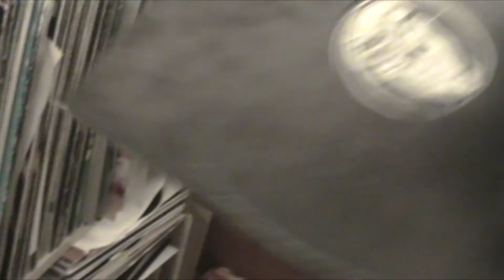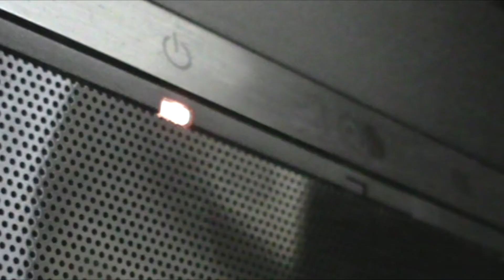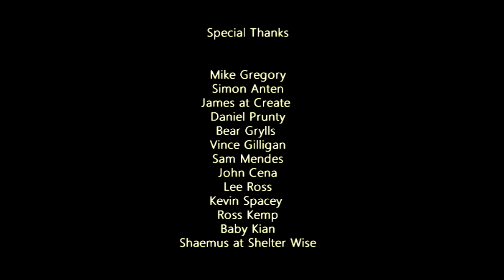'Epitaph'- Short film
Liam is gay lel

Pre sound editing